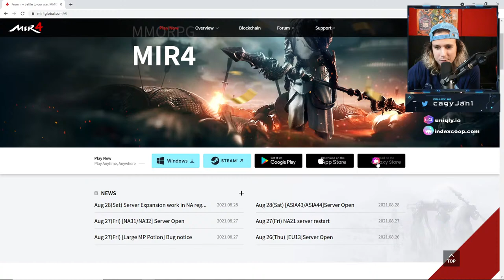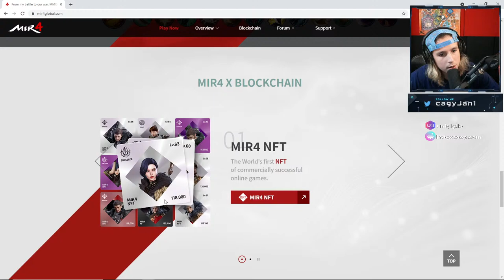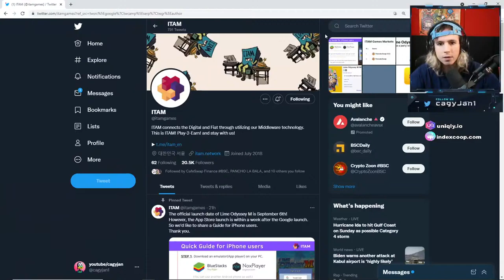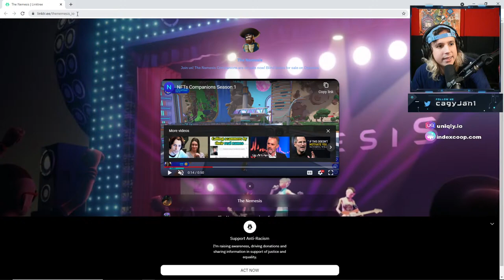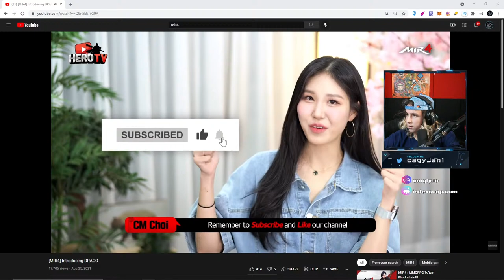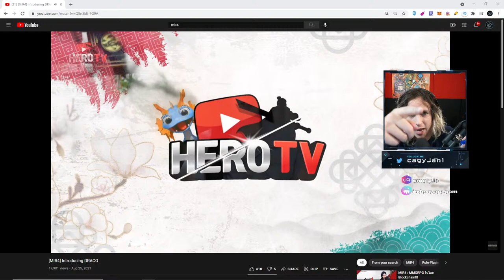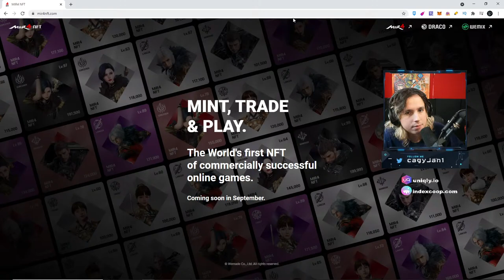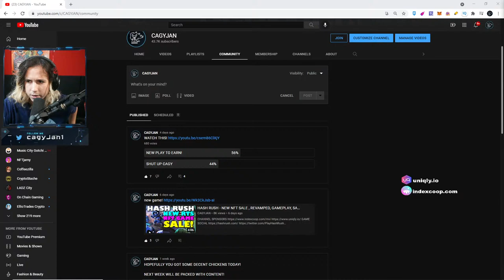[LIVE] MIR4 - NEW NFT FREE TO PLAY MMORPG! TOP NFT GAMES! NEW NFT GAMES!